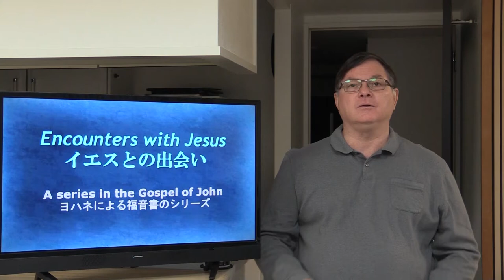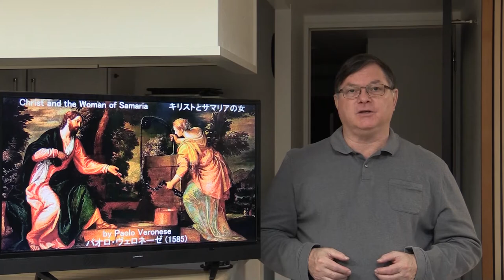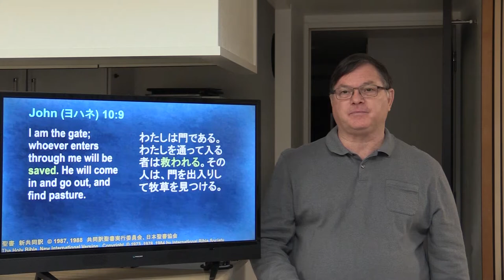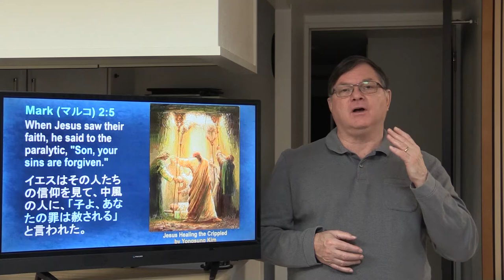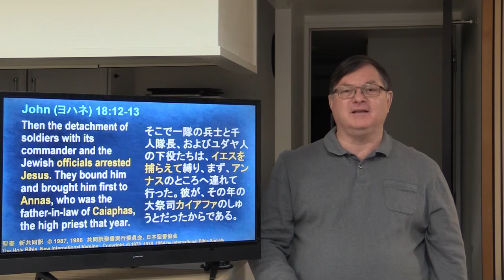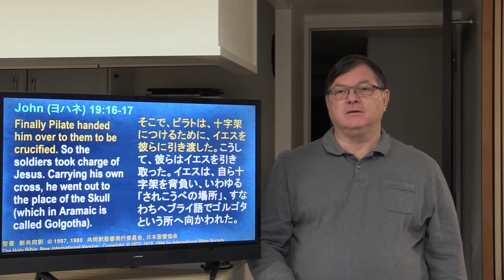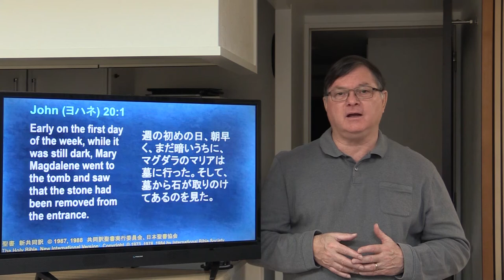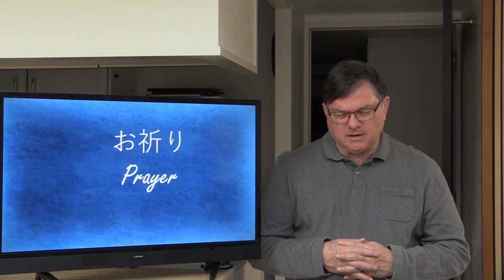Jesus, Our Savior 私たちの救い主であるイエス